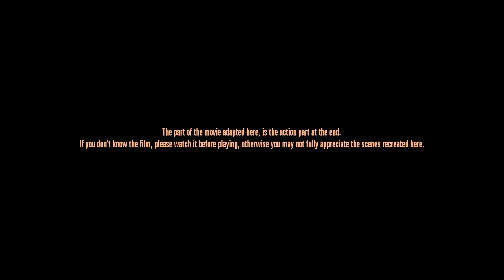Freight of Death (Under Siege 2) - Indy Game - No Commentary - Lets play / Walkthrough (1440p)(HD)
Freight of Death is a short indie game created by: Stefano Cagnani.